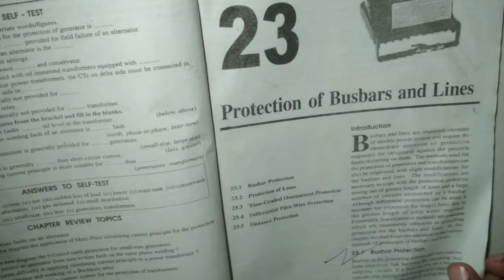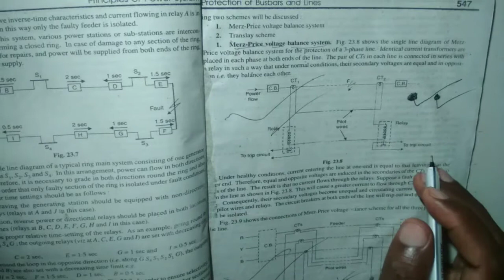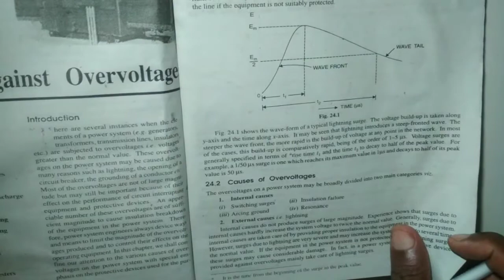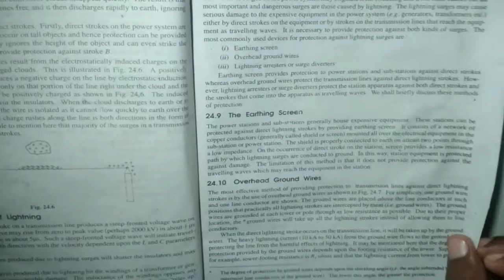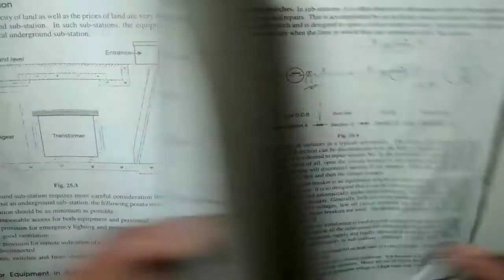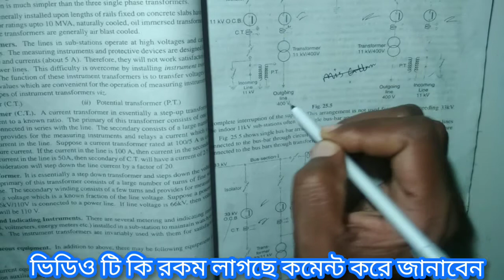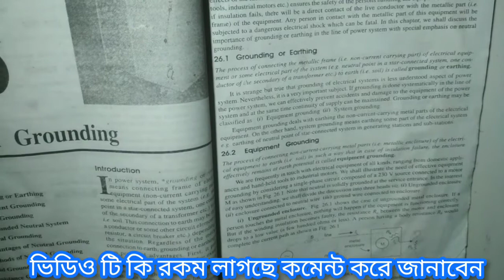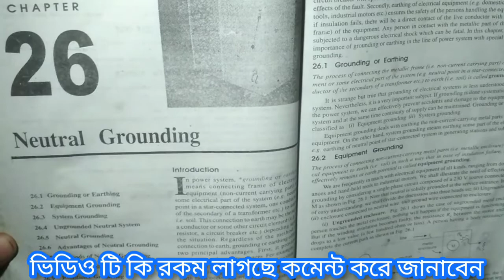অধ্যায় -২৩, ২৪ & ২৫, Power system bangla lecture, busbers, cable & substations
power system bangla lecture
অধ্যায় ২৩, ২৪ & ২৫ busbers, cable & substations Protection and diagram

আমাদের এরকম আরো ভিডিও পেতে নিচের লিংকে প্রবেশ করুন